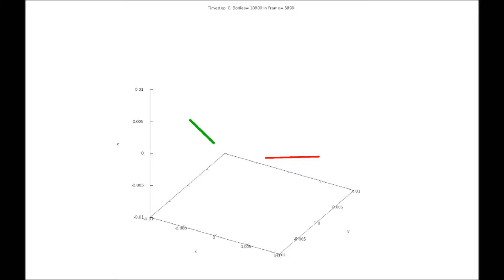2 Beams, g&e&b, .99c, non-rel 30 fps